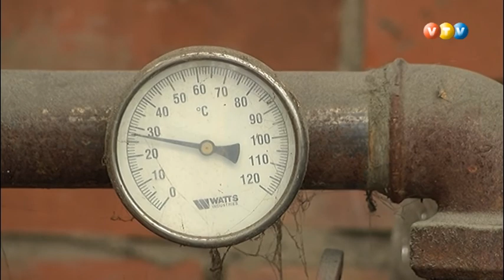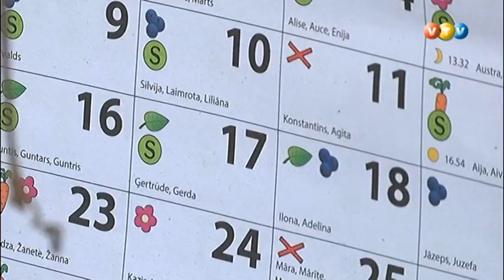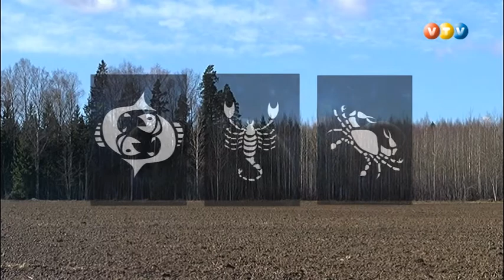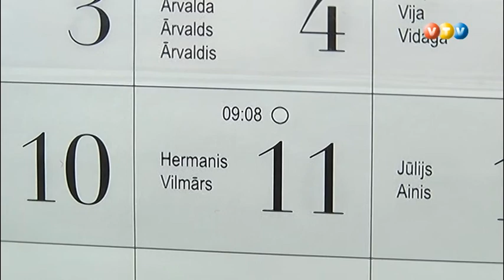Vidzemes TV: Mājā un sētā (06.04.2017.)